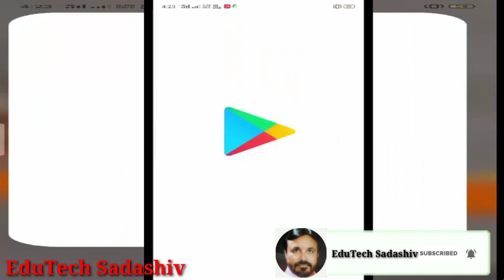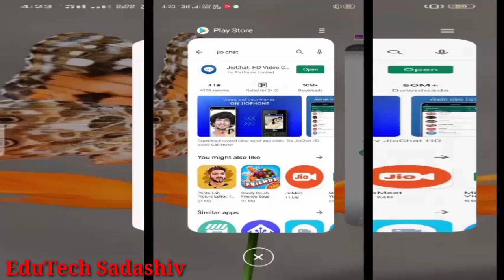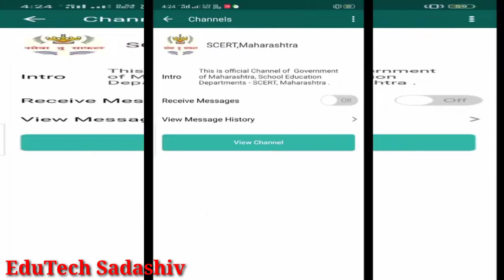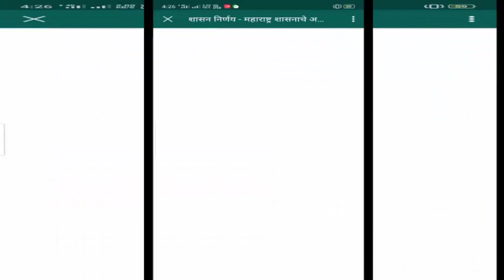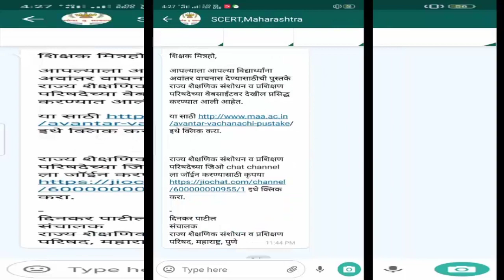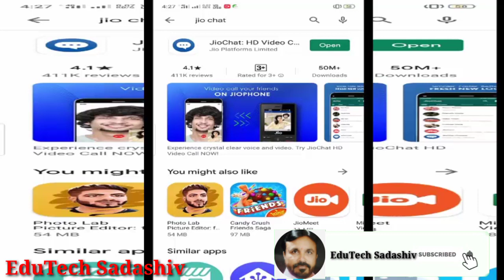SCERT चॅनल करा Follow । मिळवा शैक्ष अपडेट्स । महाराष्ट्र शासन चॅनल करा फॉलो। मिळवा अपडेट शासननिर्णय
नमस्कार मित्रांनो,आपणा शिक्षक बंधू भगिनींसाठी अपडेट शैक्षणिक घडामोडी,अपडेट जि आर,NCERT च्या अपडेट्स, विद्यार्थ्यांसाठी अभ्यास मालिका कुठून? व कशी मिळवाल? याबाबतचा आजचा व्हीडिओ मी आपल्यासाठी तयार केलेला असून सदर व्हीडिओ आस नक्कीच उपयुक्त ठरेल.
धन्यवाद